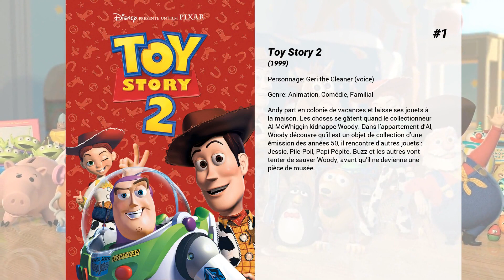Les meilleurs films de Jonathan Harris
Les meilleurs films de Jonathan Harris nous présente...

5. Blanche-Neige et le Château hanté
A l'aide de son miroir magique, Maliss, le Magicien des ténèbres, a retrouvé Blanche-Neige. Grâce à ses pouvoirs, il se transforme en dragon et capture Blanche-Neige. Le très courageux prince s'élance à leur poursuite et furieux d'avoir été vaincu Maliss lui jette un sort. Avec l'aide des sept cousines des sept nains, de Mère Nature et d'un homme mystérieux, Blanche-Neige va secourir le prince charmant.

4. Blondine au pays de l'arc-en-ciel
L'avidité d'une princesse qui veut contrôler la planète menace la mission de Blondine d'apporter la joie dans le monde.

3. 1001 Pattes
Le maladroit Tilt a détruit la récolte de la saison de sa fourmilière. Pareille bévue n'est pas faite pour plaire au cruel Le Borgne, venu racketter les fourmis avec sa bande de sauterelles. Contraint de s'en retourner bredouille, l'affreux insecte promet de revenir à l'automne collecter le double de sa ration habituelle. Pour se faire pardonner, Tilt propose de partir à la recherche de mercenaires pour lutter contre l'envahisseur…

2. L'histoire de Pixar
"L'histoire de Pixar" emmène le public dans les coulisses d'une entreprise révolutionnaire, qui a lancé la nouvelle génération d'animation et changé à jamais le visage du cinéma. Leslie Iwerks, la cinéaste nominée aux oscars (court-métrage documentaire), raconte l'histoire captivante du démarrage de Bay Area qui a révolutionné Hollywood, avec des séquences inédites prises dans la collection de Pixar, des animations historiques tirées des archives et des récits de première main des animateurs, des directeurs de studio, des réalisateurs, des producteurs et des ' voice performers '.  Au milieu des années 80, un trio d'innovateurs inspirés et stimulants ont associé leurs dons dans les arts, les sciences et les affaires pour lancer une nouvelle manière de produire des dessins animés en 3D. Ed Catmull, John Lasseter et Steve Jobs ont surmonté des années de lutte créative et de pertes financières pour lancer une industrie d'animation totalement nouvelle.

1. Toy Story 2
Andy part en colonie de vacances et laisse ses jouets à la maison. Les choses se gâtent quand le collectionneur Al McWhiggin kidnappe Woody. Dans l’appartement d’Al, Woody découvre qu’il est un objet de collection d’une émission des années 50, il rencontre d’autres jouets : Jessie, Pile-Poil, Papi Pépite. Buzz et les autres vont tenter de sauver Woody, avant qu’il ne devienne une pièce de musée.